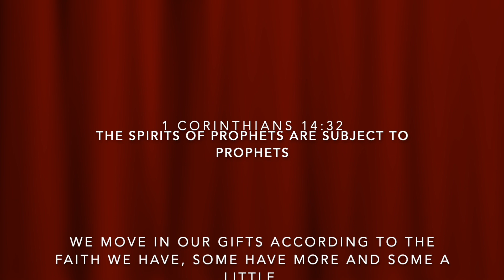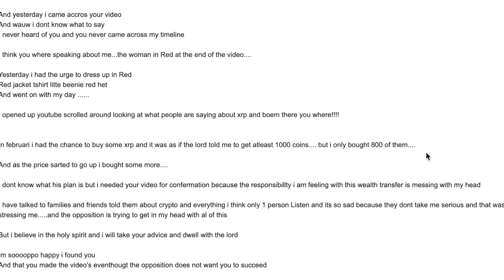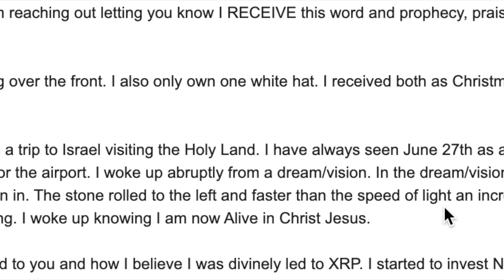Testimonials | Prophetic Words to Individuals | To Thank God and to build Faith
I share just two emails out of the responses I get when I share a personal prophetic word for an individual. I try to be specific so that the hearer may be strengthened in their faith and the LORD name be glorified because only He can reveal these things with faith imparted and strength imparted.